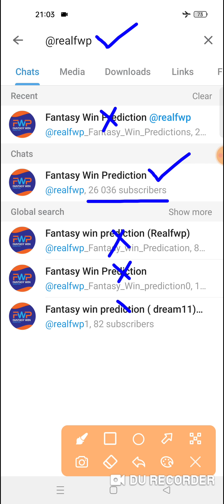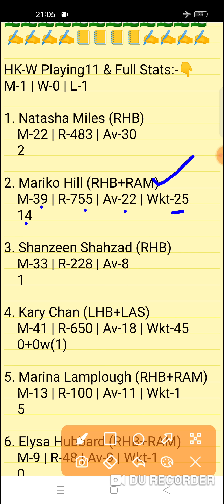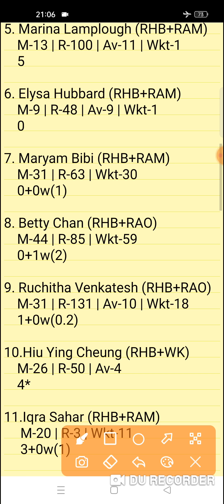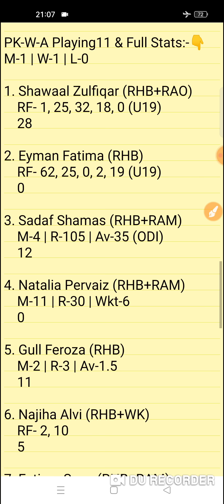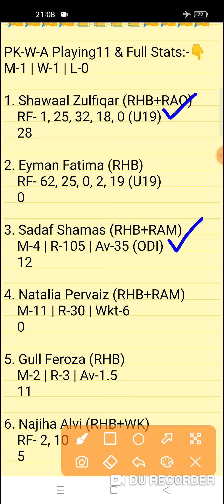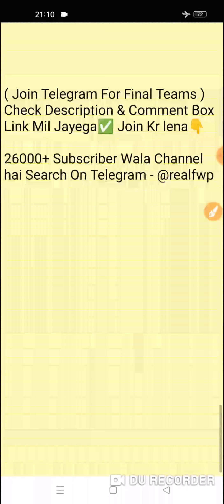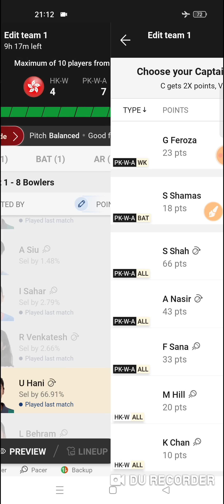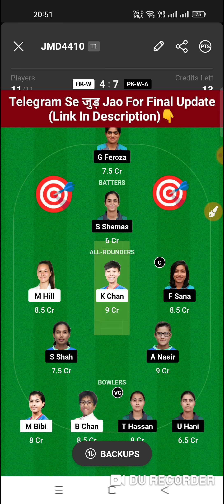HK-W vs PK-W-A Dream11 Prediction | HK-W vs PK-W-A Dream11 Team | hk-w vs pk-a-w today match team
HK-W vs PK-W-A Team | hk-w vs pk-w-a sl & gl team | HK-W vs PK-W-A Match Prediction | HK-W vs PK-W-A Fantasy Team | HK-W vs PK-W-A Fantasy Team | HK-W vs PK-W-A Match Preview | HK-W vs PK-W-A Stats Analysis Match | HK-W vs PK-W-A Today ACC Women's Emerging 1st T20 Match Team | HK-W vs PK-W-A Stats Match Prediction | PK-W-A vs HK-W Fantasy Team | Hong Kong Women vs Pakistan Women A 7th T20 Match |

HK-W vs PK-W-A Dream11 Prediction
hk-w vs pk-w-a dream11
HK-W vs PK-W-A ACC Women's Emerging T20 Team

HK-W vs PK-A-W
HK-W vs PK-W-A 7th T20 Match
HK-W vs PK-W-A Live Streaming
HK-W vs PK-W-A Analysis
HK-W vs PK-W-A Preview
HK-W vs PK-W-A 2nd T20I Match Team
HK-W vs PK-W-A Prediction
hk-w vs pk-w-a team
PK-W-A vs HK-W Prediction
pk-w-a vs hk-w team
HK-W vs PK-W-A  Match 1 |
HK-W vs PK-W Today 1st T20 Match |
HK-W vs PK-W-A Today ACC Women's T20 Team Prediction |
HK-W vs PK-W-A Today 2nd Match
HK-W vs PK-W-A ACC Women's Emerging T20 Match Team |
Hong Kong Women vs Pakistan Women A 7th T20 Match
FWP Family
realfwp
Team Prediction
Match Prediction